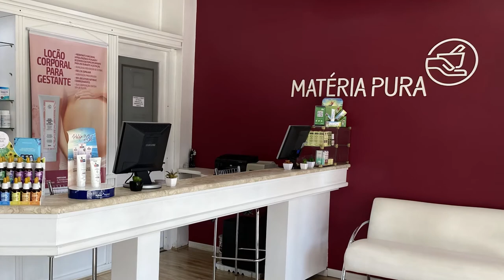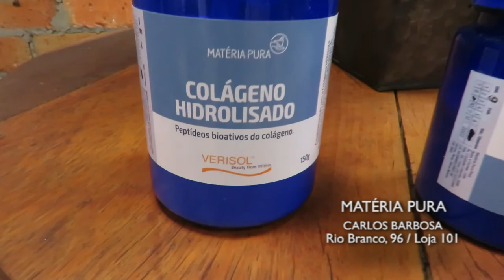MATERIA PURA 17/10/21